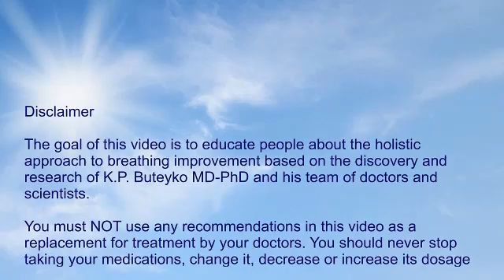CO2 and PH Levels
During a recent Breathing Center live webinar, participants inquired about the topic of increasing CO2 levels in the body and asked how do we know the CO2 level affects the PH level? Watch this video as Sasha Yakovleva, co-founder of the Breathing Center, and Buteyko Breathing Specialist Fred Brown, answer these questions.

Answering the question about the connection between breathing and pH balance, Sasha mentioned her interview with Dr. Packman published in her book Breath To Heal.

We encourage you to read more about the Buteyko Breathing Center, why we're here, and how we can help. We are excited to share how the Buteyko Breathing Center can help you breathe better, feel better, and live more fully. Please visit us to discover more of what we can offer:

To learn how to measure your Control Pause or Positive Maximum Pause, visit this